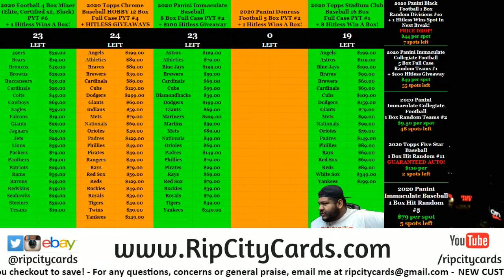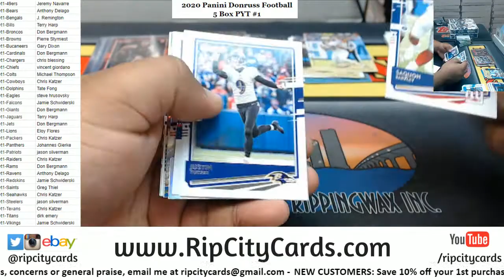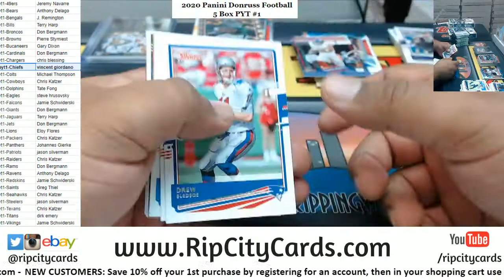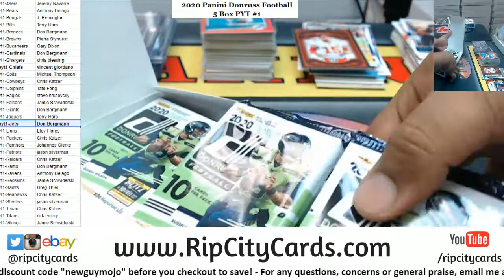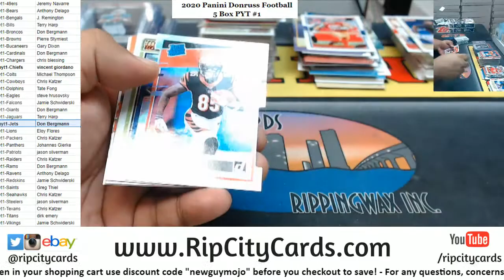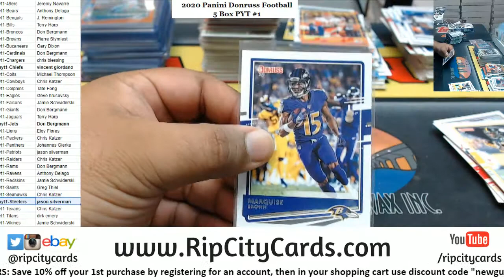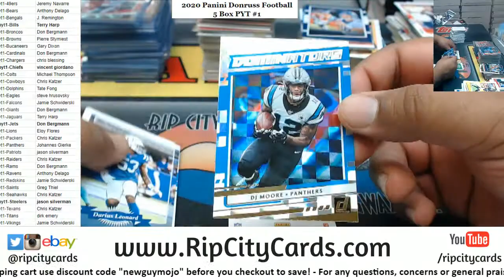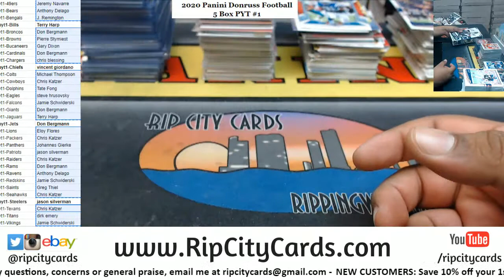2020 Panini Donruss Football 5 Box PYT #1